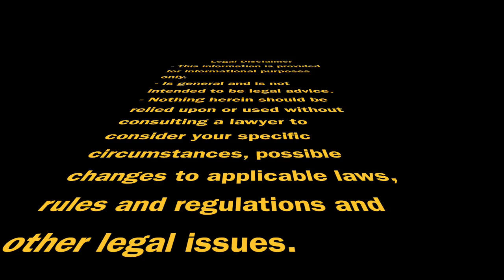Ep 14- Mikhail Gurevich- Founder/Managing Partner- Dominion Capital LLC- Value, Growth, Innovation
Take a trip down entrepreneur lane, and learn what drew Mikhail to the first Ycombinator class as a young engineering student, along with the likes of Reddit.  Get Mikhail's take on value, what it takes to build companies, innovation's quickening pace, and innovation barriers in both FinTech and cannabis industries.  Learn what may be holding back blockchain on a lobbying level and what is pushing blockchain adoption on a regulatory level.  And get  Mikhail’s take on where tech is headed.